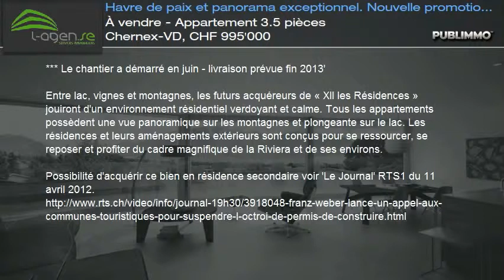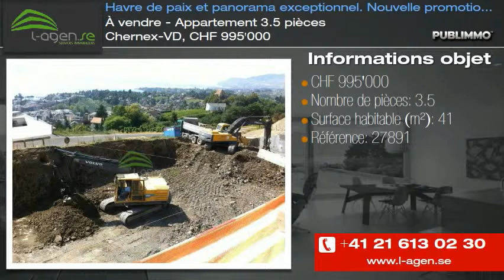À vendre - Appartement 3.5 pièces Chernex-VD, CHF 995'000